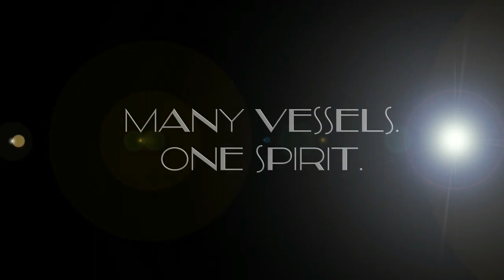NEW Christian Rap - United We Stand - "Kingdom Takeover Cypher"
DIVINE PURPOSE-@ITSDIVINEPURPOSE

BAMA BOY BUCK-@BAMABOYBUCK

BOY GOSPEL-@BOYGOSPEL

SKY-@SKYSURFACE1

MKB-@MKBREALMUSIC

LAD EXCEL-@BIG_SPEAK83

 A.o.K. ACE OF KINGZ-@ACE_OF_KINGZ